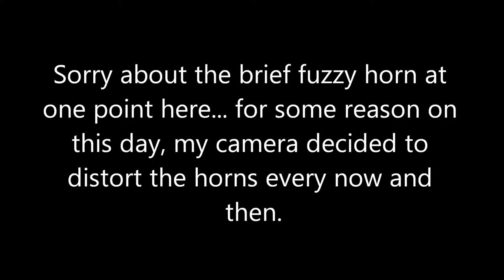Callahan, Pt. 7: X115 Brings Baretables South Through Callahan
Title says it all. Baretables were the only feature on this extra movement.